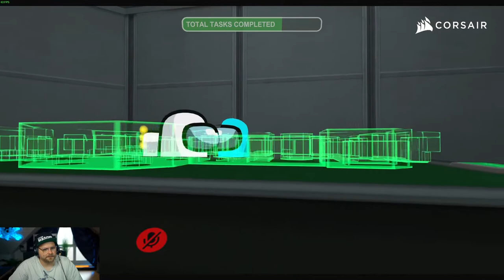WIR sind UNS nicht EINIG | AMONG US | VRCHAT